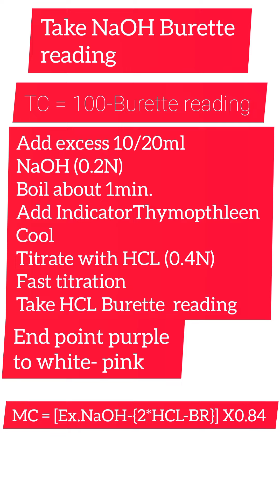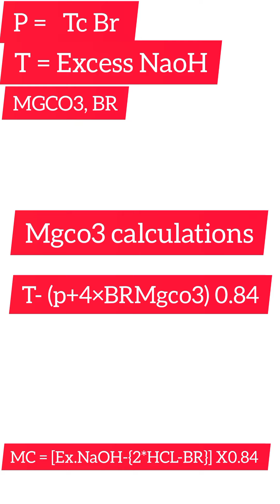Lime stone Tc and magnesium carbonate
very nice videos for you

Take 25 ml HCL (0.4N)
in conical Flask
Add 0.5 gm lime stone and raw meal
sample
Boil minimum 2min
Add IndicatorPhynopthleen C20H14O4
Mwt-318.33,pH-8.2-9.8
Cool
Titrate with NaOH
(0.2N) slow titration
Take NaOH Burette
reading
TC = 100-Burette reading

mgco3 test

Add excess 10/20ml
NaOH (0.2N)
Boil about 1min.
Add IndicatorThymopthleen
Cool
Titrate with HCL (0.4N)
Fast titration
Take HCL Burette
reading

mgco3 calculation

other calculation

MC = [Ex.NaOH-{2*HCL-BR}] X0.84